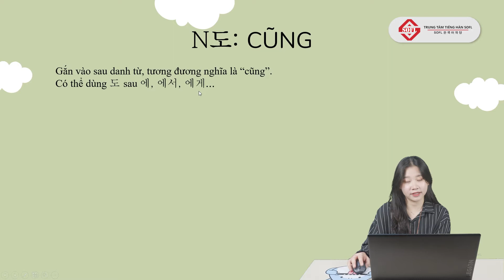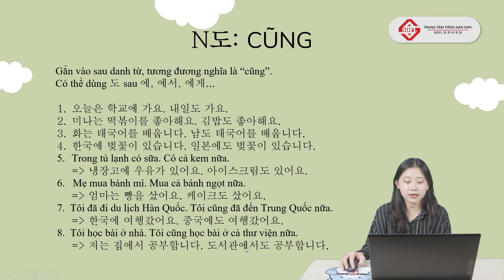PHÁ ĐẢO NGỮ PHÁP TIẾNG HÀN SƠ CẤP: 도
Xin giới thiệu với các bạn một series ngữ pháp tiếng Hàn cực ngắn- cực dễ hiểu đến từ Trung tâm tiếng Hàn SOFL. Đừng lo lắng nếu như bạn không có thời gian nhiều để đọc giáo trình vì với series này chúng mình sẽ mang đến cho các bạn những bài học súc tích và bổ ích vô cùng luôn.